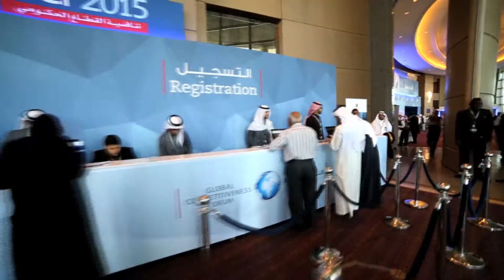GCF Porsche Shuttle Run 2015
The managing and organizing of the shuttle service for the delegates that attended the 8th annual Global Competitive Forum held in the Kingdom ballroom in Riyadh, Saudi Arabia